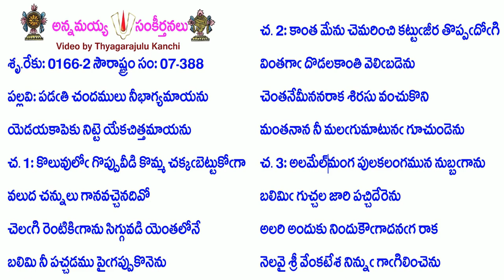Book7-Song388-3165- పడఁతి చందములు నీ భాగ్యమాయను- paḍam̐ti candamulu nī bhāgyamāyanu